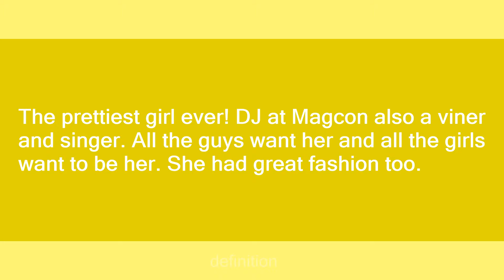mahogany lox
Slang flashcards: